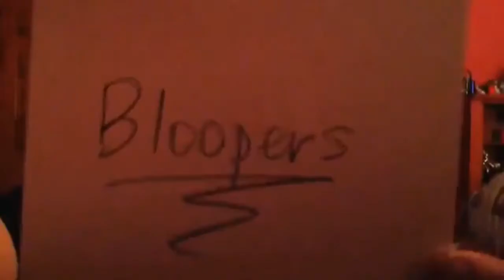The Making Of-Cellogirls Bloopers (Vines & Imitations)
Hey there our amazing 2CELLOS & Dusan!
OK, here are the amazing bloopers and how we tried to make it more awesome ;)
Hope you'll like it and once again: Happy April Fools Day!!